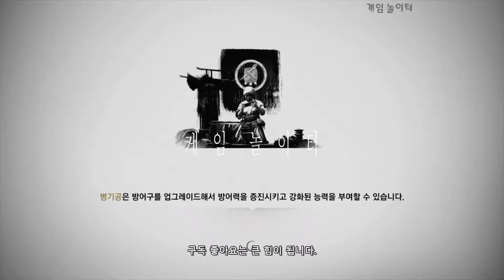고스트 오브 쓰시마 공략 #06 마사코 퀘스트, 방어구 업그레이드, 망령 무기 전환, 사무라이 게임 PS4 추천 타이틀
병기공은 방어구를 업그레이드해서 방어력을 증진시키고 강화된 능력을 부여할 수
있습니다.
안녕하세요 게임 놀이터입니다. 이어서 고스트 오브 스시마를 공략 진행합니다.
마을에 있는 npc에 말풍선이 보이면 말을 걸면 새로운 퀘스트나 위치를 알수있습니다.
좋은 정보를 공유하니 말을 걸어보세요
농민은 소문을 알려주고 위치가 지도에 갱신 됩니다.
신화적 설화가 추가되었습니다.
천상타
코마츠에는 시게노리의 천상타 설화를 들려주는 악사가 있다.
그 검술은 단순한 전설이라 여겼지만 악사의 이야기를 들.
이전 회의 퀘스트에 이어 마사코의 퀘스트를 이어합니다.
황금 사찰에서 마사코를 만나 이야기를 합니다.
전에 도적을 처리한 여관을 수색하면 재료를 얻는다.
황금 사찰에서 한 농민과 말을 걸자 마스크를 구할수있다.
위압적인 무사
쓰시마의 자랑스러운 사무라이를 위해 제작되었습니다.
마사코의 복수를 위해 또 그녀를 따라 돕자.
따라가면 하치라는 자가 수레를 끌고간다. 따라가자 거리를 두고 따라가자.
그렇게 주변을 살피지는 않는다.
도적들과 접선하는 하치 이제 도적들을 따라가자.
도적들이 도착한 장소에서 마사코와 이야기를 하자
적들도 많고 활 그리고 창을든 적들이 너무 많아 쉽지않다.
불화살로 먼저 창을든 적을 공략하자 그럼 좀더 싸우기 쉽다.
불때문에 한번에 처리가능하다.
겁에 질린 히나라는 여자와 대화를 하자.
퀘스트를 완료하고 새로운 망령 무기를 선택하자.
속사 무기 전환
R2를 길게 누르고 십자 버튼을 누르면 망령 무기를 전환한다.
업그레이드 가능한 장비를 살펴보다 네모를 누르면 지도에서 업그레이드를
해주는 위치를 알수있다.